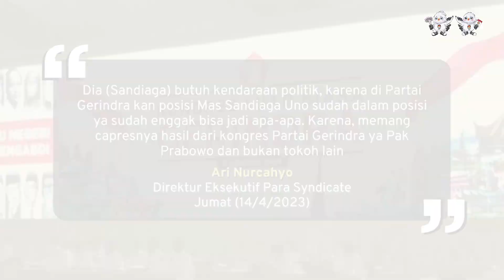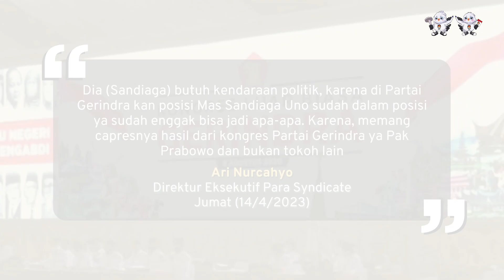Sandiaga Dinilai Tak Ada Peluang Jadi Capres jika Tetap di Gerindra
Direktur Eksekutif Para Syndicate Ari Nurcahyo menyebutkan, Sandiaga Uno memiliki pertimbangan politik sehingga ingin keluar dari Gerindra dan berpindah ke Partai Persatuan Pembangunan (PPP).

Salah satunya kendaraan menuju Pemilihan Presiden (Pilpres) 2024 di mana Sandiaga digadang sebagai calon wakil presiden (cawapres).

Akan tetapi, Ari mengungkapkan bahwa Sandiaga berpeluang tidak hanya untuk Pilpres jika melalui PPP. Menteri Pariwisata dan Ekonomi Kreatif (Menparekraf) itu juga berpeluang menjadi kandidat ketua umum PPP selanjutnya.

Terkait hitung-hitungan untuk Pilpres, lanjut Ari, Sandiaga bisa saja dipasangkan dengan Gubernur Jawa Tengah sekaligus kader PDI-P Ganjar Pranowo. Adapun duet Ganjar-Sandi dinilai berpeluang besar ikut kontestasi Pilpres 2024.

Duet ini, kata Ari, berhadapan dengan pesaing lainnya yakni Prabowo Subianto maupun Anies Baswedan.

Penulis Naskah: Carissa Lois Tracy

Narator: Carissa Lois Tracy

Video Jurnalis: LOL,

Video Editor: Carissa Lois Tracy

Produser: Rose Komala Dewi